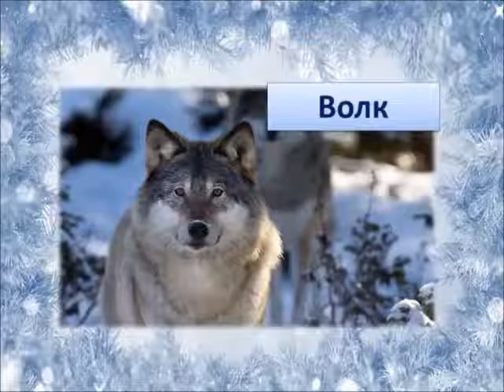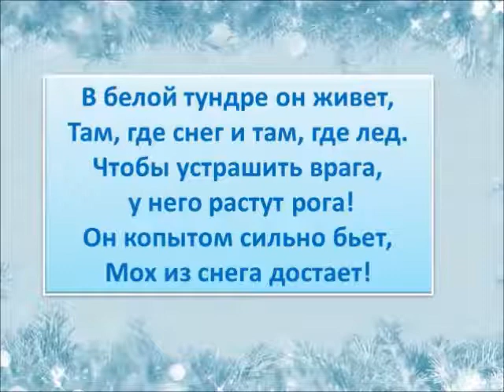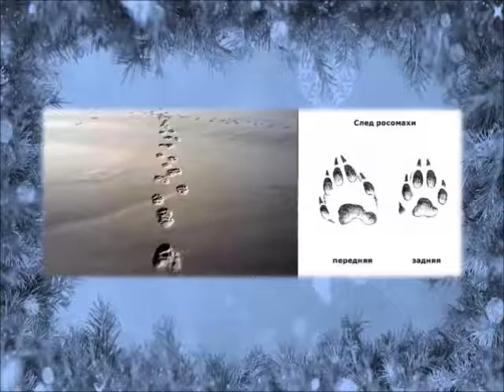кто живет в лесу и тундре